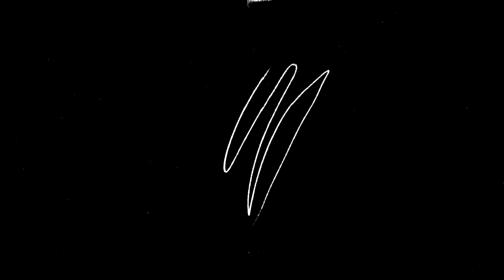MEXICO DEBRIEF, WRONG HOTEL, WE GOT SICK!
INSTAGRAM ▸ @ jonathaanfloress ▸ @iblancaj ▸@ozzoandchai